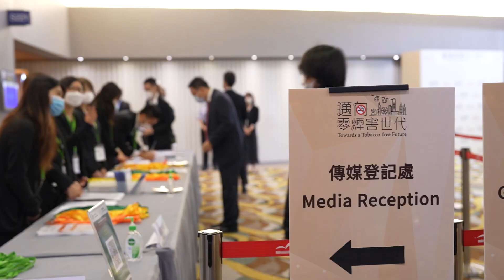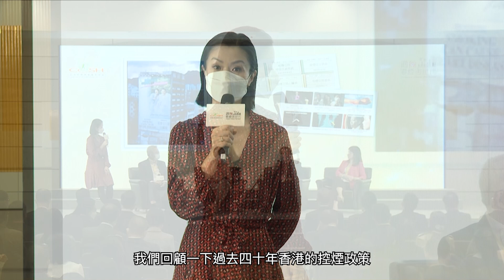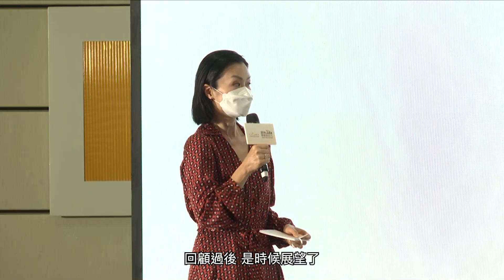「香港控煙四十周年」慶祝典禮精華片段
香港吸煙與健康委員會